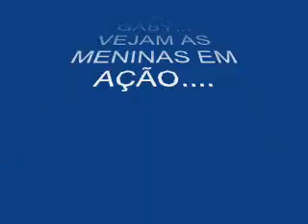OS ANJINHOS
FILMEI MINHAS PEQUENAS VIZINHAS ME ENCHENDO A CUCUIA PRA PODER TIRAR FOTOS...